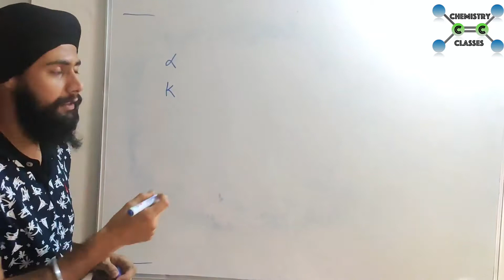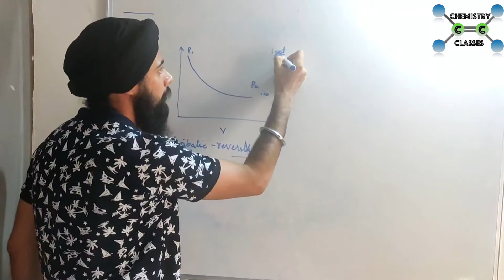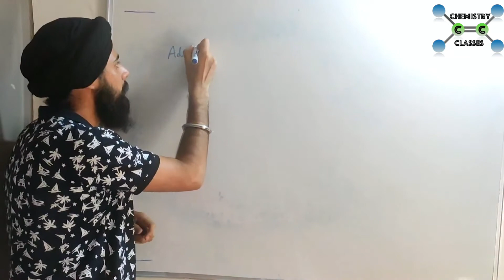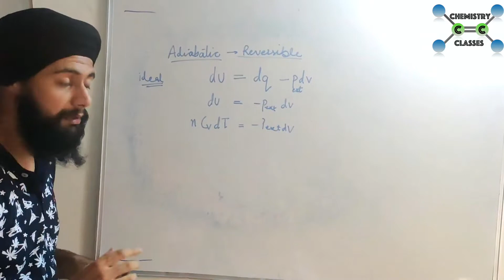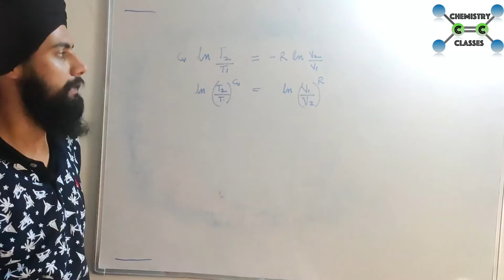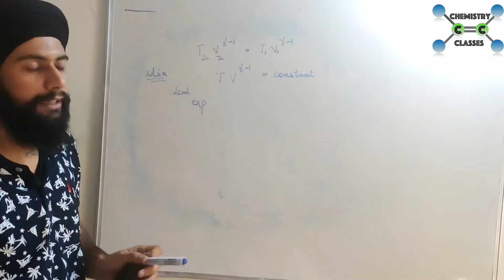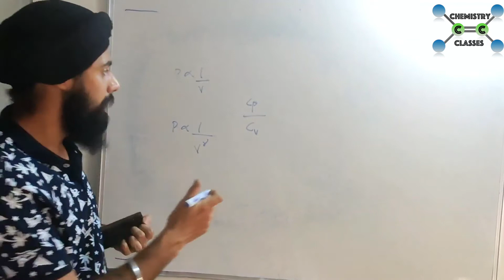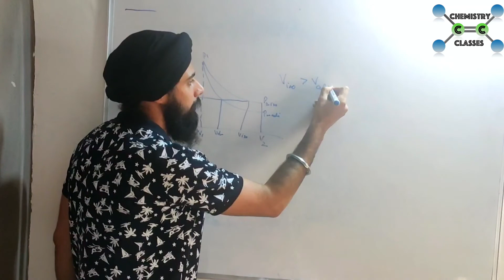WORK IN AN ADIABATIC PROCESS | PV^γ | CHEMICAL THERMODYNAMICS | ECHO SERIES | PART-6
Work done in an Adiabatic process for an Ideal Gas.

Chemical thermodynamics for Bsc and MSc students.

Let's understand chemical thermodynamics in a different way.

Some terms which are of importance while studying Chemical Thermodynamics.

Do checkout our Community tab. We post some questions and their solutions regularly related to the content discussed in videos. Will be helpful in better understanding of the topic.